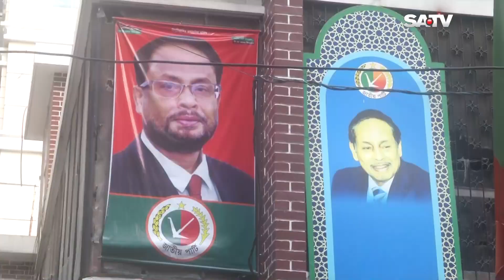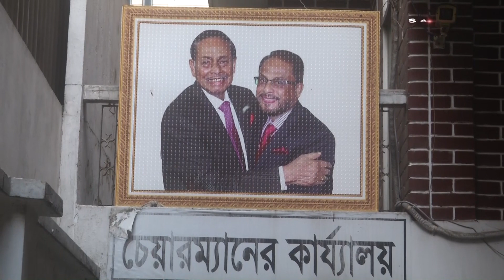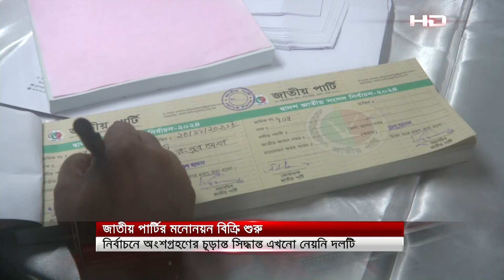দলীয় মনোনয়ন ফরম বিক্রি শুরু জাতীয় পার্টির | SATV NEWS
দলীয় মনোনয়ন ফরম বিক্রি শুরু জাতীয় পার্টির

SATV Location:
Bangladesh